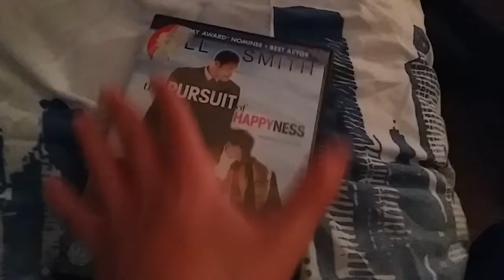The Pursuit of Happyness (UK) DVD Unboxing